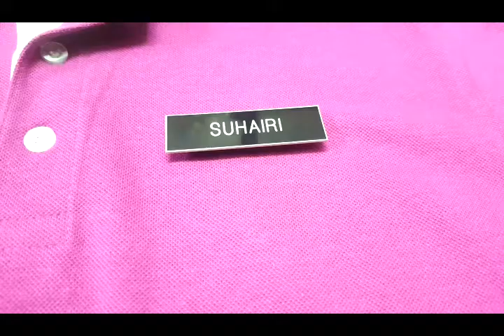How to apply name tag magnet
to get it.